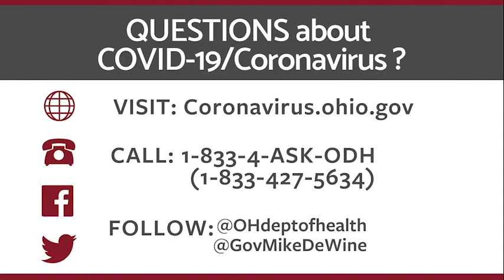Ohio Senator Jay Hottinger with a special message about coronavirus resources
Faced with the threat of coronavirus, Senator Jay Hottinger talks about resources available for Ohioans who need help.